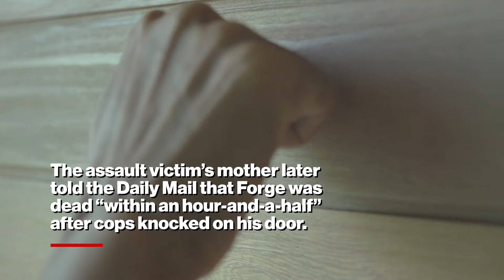Philosophy professor found dead at bottom of gorge had ‘extremely kinky’ sex contract with escort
A respected philosophy professor who plunged to his death amid an investigation over historical sexual assault allegations led an “extremely kinky, illicit drug taking” double life behind closed doors, according to an escort who entered into a “sex contract” with the 77-year-old promising to “make her daddy happy.”

Dr John Forge, an honorary professor at the University of Sydney who authored numerous books on morality and ethics, was found dead at the base of Cataract Gorge in Launceston, Tasmania on May 2, hours after a detective knocked on his door to request he attend a police station for questioning.

It’s understood Dr Forge was facing allegations of sexual assault dating from 2019 to 2022 in New South Wales, Australia and Tasmania.

“He was about to be exposed,” said Sydney-based sex worker Skylar Silverstein.